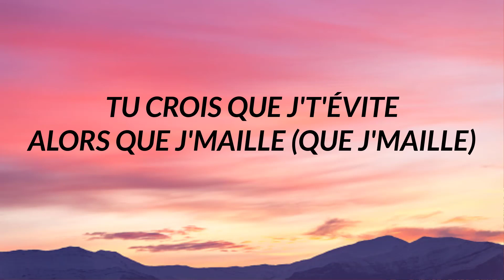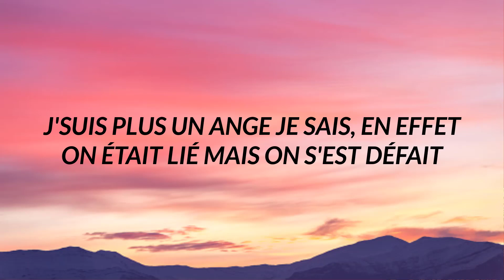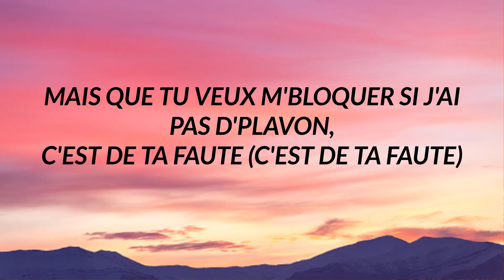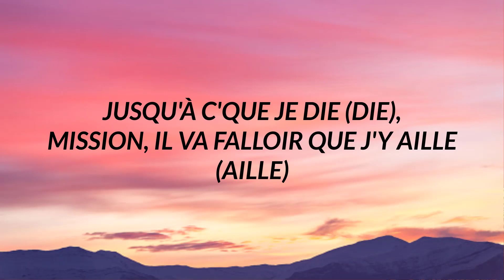Gazo - DIE (Paroles)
DIE Paroles
[Intro]
La mala est gangx
Eh
Bang-bang
Eh
Grr-grr
Le bang-bang
Ton gars Sherko est l'ingé'
Eh-eh, toujours
BSB
Hey (Hey)

[Refrain]
Tu crois que j't'évite alors que j'maille (Que j'maille)
Elle veut savoir j'suis dans quel bail (Quel bail)
Dis où tu veux qu'on s'voit (S'voit) et j'te donnerais c'que tu veux d'moi (Veux d'moi)
Jusqu'à c'que je die (Die), mission, il va falloir que j'y aille (Aille)
Jusqu'à c'que je die (Je die), elle veut savoir comment que j'maille (Quе j'maille)

[Pont]
Nouvelle cargaison, donc partout, j'la répands
On achètе, on revend, on arrête, on reprend
Nou-nouvelle cargaison, donc partout, j'la répands
On achète, on revend, on arrête, on reprend

[Couplet 1]
Avec un peu de bien et de mal, on est fait, j'ai fumé ton doré mais j'attends l'effet
J'suis plus un ange, je sais, en effet, on était lié mais on s'est défait
Devant les gens, ils m'diront : "Mon frère", première occasion : penseront à me faire
J'me roule un grr pour me calmer les nerfs et on s'dit à dans quelques millénaires
Veulent voler mon flow et veulent voler ma 'sique, eux, c'est mes babys, de tout p'tits nous
Pour eux, que des baffes et des coups de genoux, té-ma ta dégaine, t'as tout d'chez nous
Ces ients-cli la bi'-bi', mon bigo m'agite, ton caillou arrive, j'suis dans le carrosse
Couper la part et des tout petits bouts, genre "bibbidi-bobbidi-bobbidi-boo"

[Refrain]
Jusqu'à c'que je die (Je die), elle veut savoir comment que j'maille (Que j'maille)

[Pont]
Hey, tais-toi et profite du moment jusqu'à c'que j'taille (Que j'taille)
Hey, pourquoi j't'ai pas connu avant ? Là, j'dois marger, faire ma maille, bae (Bae)
Tais-toi et profite du moment jusqu'à c'que j'taille (Que j'taille)

[Couplet 2]
J'te connais maintenant, nan, si j'te prends, moi, c'pas pour une autre (Pas pour une autre)
Même si là, t'as tort, bah, j'suis de ton côté, j'connais pas l'neutre (J'connais pas l'neutre)
Mais que tu veux m'bloquer si j'ai pas d'plavon, c'est de ta faute (C'est de ta faute)
Car si j'ai pas d'talbins, tu diras sûrement qu'c'est de ma faute (Qu'c'est de ma faute) donc

[Outro]
Jusqu'à c'que je die (Que je die)
Mission, il va falloir que j'y aille